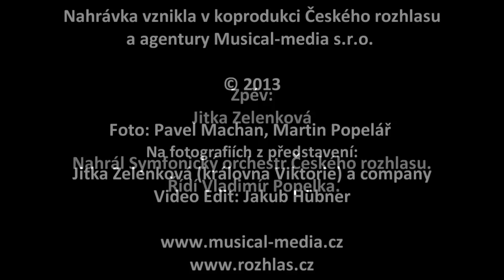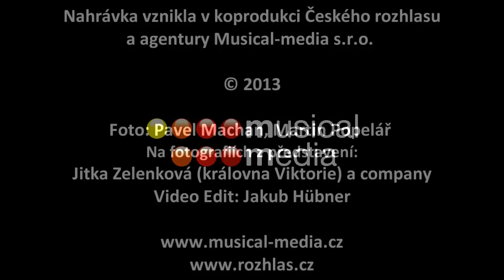Fantom Londýna - Vládnout není snadné (Jitka Zelenková)